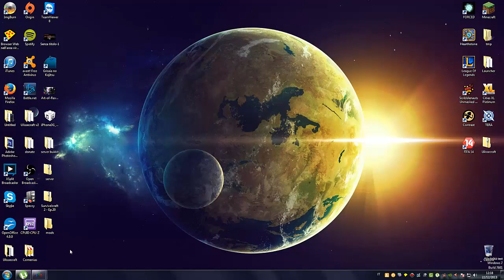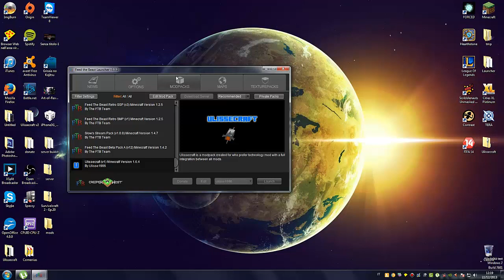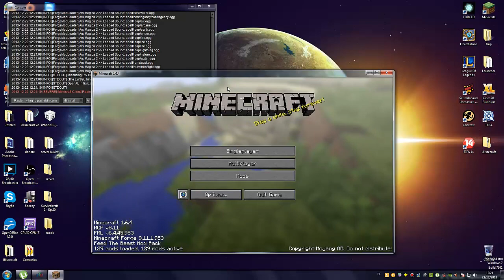Ulissecraft v1 su FTB Launcher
Codice : Ulissecraft